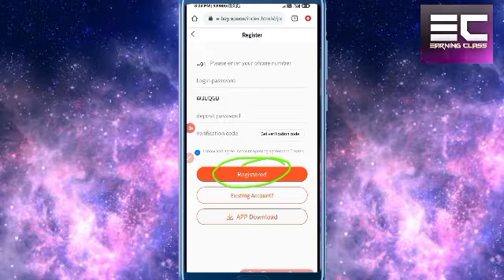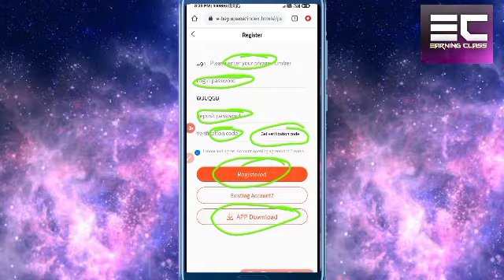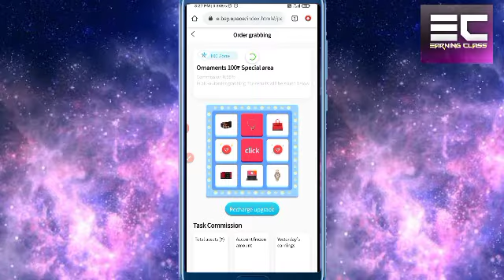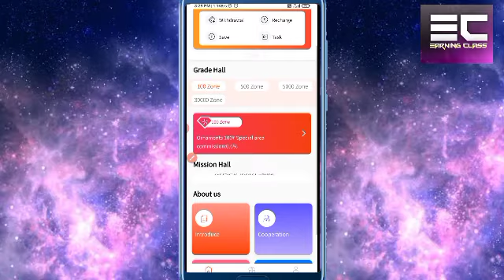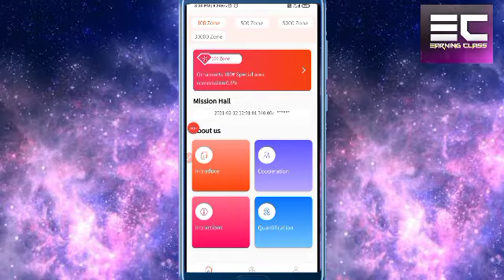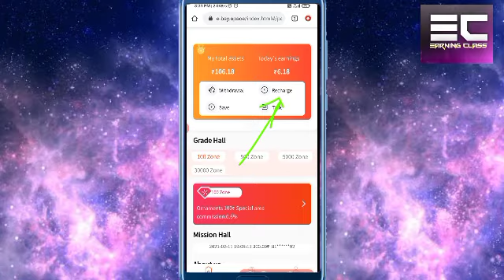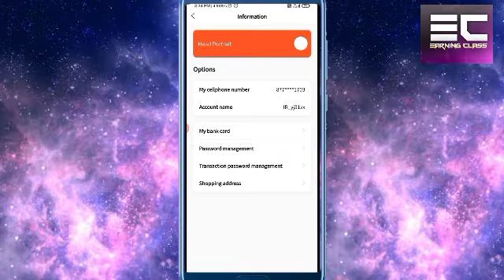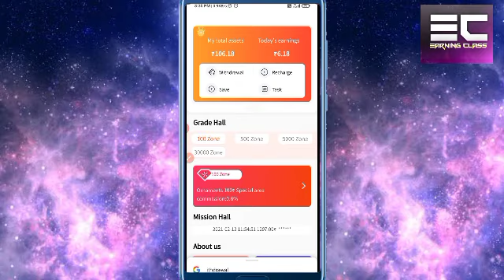अब Signup करते ही मिलेगा ₹100 | 2021 Best Self Earning App | रोज कमाओ ₹800/- | Withdraw सीधे PayTM